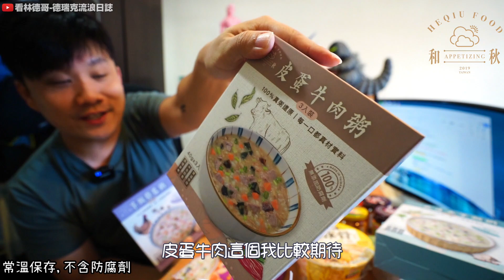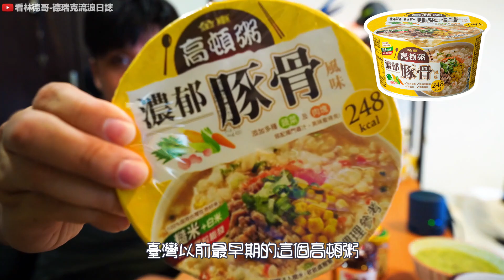【在家吃粥推薦】 開箱市售3種上班族減肥必備超好吃即食粥品 ! 神秘口味是小時候味道 !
這次介紹的商品如下:
1.和秋－即食粥品低卡、跟現煮一樣美味的即食粥🤤
250 cc熱水等待1分鐘(最佳口感5分鐘)，簡單又飽足😊

🥣皮蛋牛肉粥  - 牛肉軟嫩適中+Q彈皮蛋，完美比例~🙌
🥣虱目魚芋頭粥 - 營養虱目魚+鬆軟香濃芋頭，營養更加分👍
🥣芋頭雞蓉粥 - 鮮美雞肉＋鹹香芋頭，甜中帶鮮👏
🥣菇菇蔬食粥 - 蘑菇+菠菜，蔬食者的最愛~吃的到食物的自然美味🥦

和秋購買在這裡↓↓↓
臉書

✅無添加防腐劑、無農藥重金屬殘留
✅產品採高溫高壓滅菌最高規格處理，有食品安全HACCP、ISO 22000、ISO 9001三大保證嚴謹繁複產品製程(官網檢附證明)，產品包裝挑選通過國家級食品安全認證的無毒材質原料(官網檢附證明)。

2.高頓粥
購買在這裡↓↓↓
全台全聯福利超市

3.日本 天野 AMANO即食炙燒綜合海鮮粥
購買在這裡↓↓↓
我發現超棒的東西『[B&R]日本 天野 AMANO即食炙燒綜合海鮮粥 4入 雜炊(日本預告今年10月漲價)』，售價$259！分享給你

「免責聲明：本片內所有音效/配樂/動畫均屬該音效/配樂/動畫作者所有，如有侵權，請告知刪除，謝謝！」